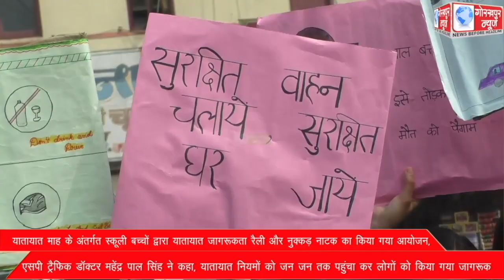यातायात माह के अंतर्गत स्कूली बच्चों द्वारा यातायात जागरूकता रैली और नुक्कड़ नाटक का किया गया आयोजन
यातायात माह के अंतर्गत स्कूली बच्चों द्वारा यातायात जागरूकता रैली और नुक्कड़ नाटक का किया गया आयोजन, एसपी ट्रैफिक डॉक्टर महेंद्र पाल सिंह ने कहा, यातायात नियमों को जन जन तक पहुंचा कर लोगों को किया गया जागरूक